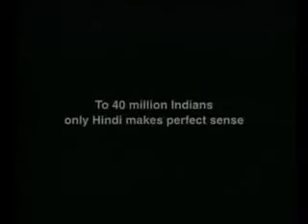Shake well before use..